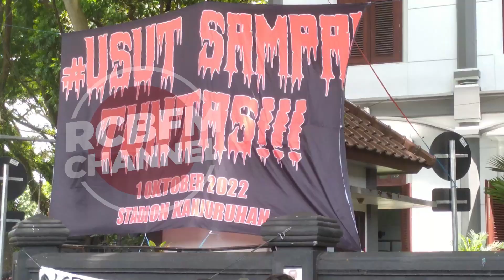BERITA AREMA : WALIKOTA TANDA TANGANI TUNTUTAN AREMANIA ! JANJI TERUSKAN TUNTUTAN AREMANIA !